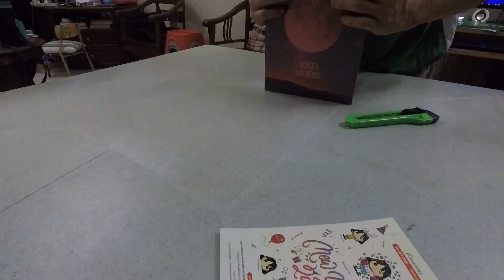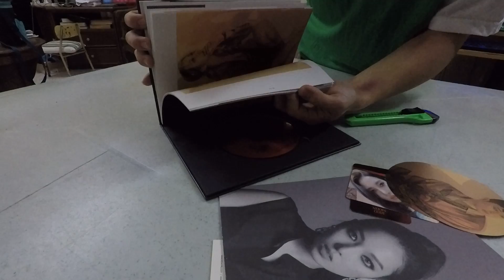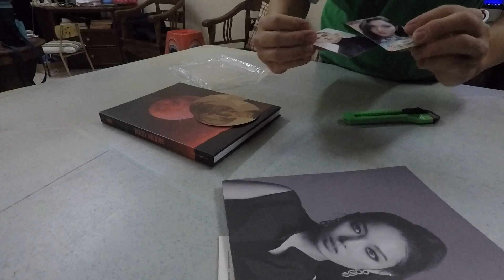KARD 4th Mini Album Red Moon Unboxing